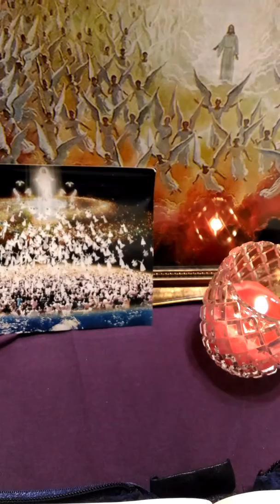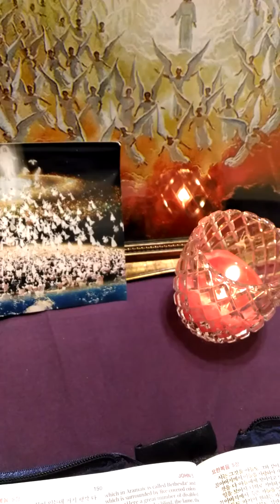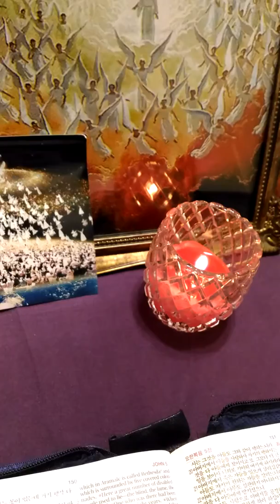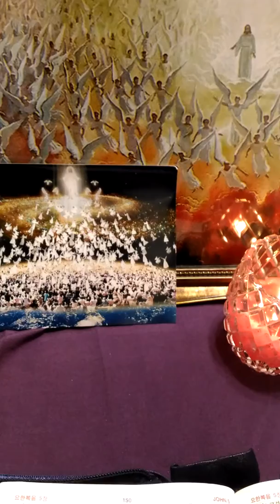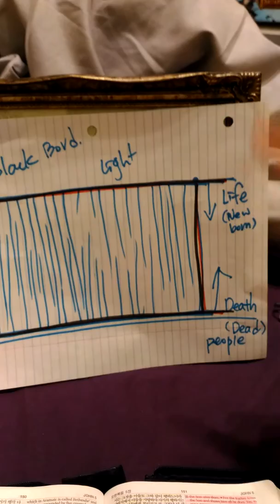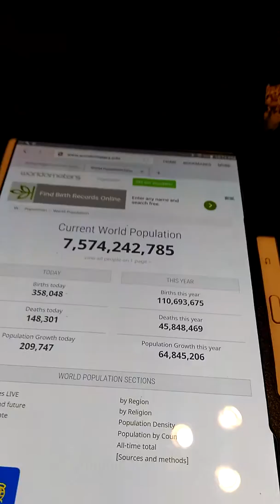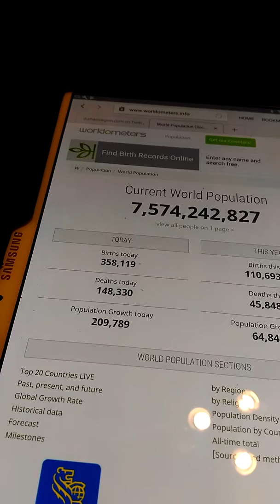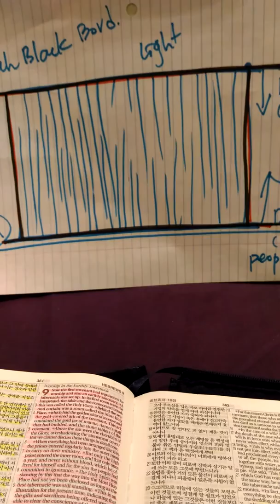LIFE and DEATH - EVERY MOMENT HAPPENING in front of OUR EYES!!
LIFE and DEATH - EVERY MOMENT HAPPENING in front of OUR EYES!! There are 7.6 billion(2017) people living in this earth right now. Heavenly Father showed me short snap shot vision one point of time, it was peach dark screen was appeared in front of my eyes and I see the Light going up and down from the bottom to the top and from top to bottom. It was really amazing vision from Abba Father. The information came to me right away what is that mean. It was about Life and Death. New born baby coming down from the heaven and dead people's soul came back to Heaven. How fast the Soul of people come and go, up and down, it was just about blink of eyes much fast. Up and down and up and down and up and down. Let's read the Holy Bible. Hebrews 9:27, 28. Just as man is destined to die once, and after that to face judgment, so Christ was sacrificed once to take away the sins of many people; and he will appear a second time, not to bear sin, but to bring salvation to those who are waiting for him.

You are a one in a 7.6 billion in this earth. Life is just once and we all destined to die once and after that to face judgement.

This is wisdom and Hope in Yeshua Christ. Yeshua is God himself, Yeshua is lord of lord, alfa and omega, ram of God, king of king, Son of God. Yeshua is the only the way let you came back to heaven. Today is the time to seek Yeshua, Today is the time for repent. Today is the time for receive Yeshua. When you start to pray to God in the name of Yeshua, the Holy Spirit will come into your heart and he will teach you how can you be ready to be rapture and how can you make to come back to heaven. Yeshua is coming very soon. Time is very short left brother and sister in Yeshua. Be ready to be Rapture. Shalom.